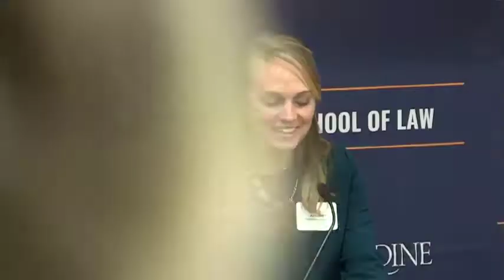Pepperdine Law Review Symposium: Opening Address, Michael McConnell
The United States Supreme Court has long been criticized for injecting politics into its decision-making.  Yet the recent events have cast this criticism into even starker relief.

But has the confirmation process become so dysfunctional and contentious because the Court itself has become unduly political?  Or has the Court become unduly political because of external political pressures?  Or has the Court remained faithful to the rule of law while political tempests attempt to threaten its independence as an institution of laws?  And if, for whatever reason, the Court has become unduly political, what reforms might best address this problem?  At this symposium, renowned legal scholars and past and present judges will explore these questions, which remain critical to maintaining a proper separation of powers in our constitutional system.

We hope you can join us for this important and exciting debate that will feature lead presenters Professor Akhil Amar, Yale Law School, Dean Erwin Chemerinsky, University of California, Irvine School of Law, Professor Michael McConnell, Stanford Law School, The Honorable Richard Posner, US Court of Appeals for the Seventh Circuit, and Professor Mark Tushnet, Harvard Law School.  Other distinguished panelists who will be discussing these questions include:

·      Ian Bartrum, UNLV William S. Boyd School of Law
·      Ariel Bendor, Bar-Ilan University Faculty of Law
·      Rebecca Brown, USC Gould School of Law
·      Aaron Bryant, University of Cincinnati College of Law
·     Jennifer Chacon, University of California, Irvine School of Law
·     Stephen Feldman, University of Wyoming College of Law
·      Paul Finkelman, University of Pittsburgh School of Law
·      Richard Friedman, University of Michigan School of Law
·      Warren Grimes, Southwestern Law School
·      Simona Grossi, Loyola Law School, Los Angeles
·      Craig Jackson, Texas Southern University Marshall School of Law
·      Anthony Johnstone, University of Montana Blewett School of Law
·      Josh Kastenberg, University of New Mexico School of Law
·      Ambassador Douglas Kmiec, Pepperdine University School of Law
·      Bruce Ledewitz, Duquesne University School of Law
·      Jason Mazzone, University of Illinois at Urbana–Champaign College of Law
·      David Orentlicher, Indiana University McKinney School of Law
·      Robert Pushaw, Pepperdine University School of Law
·      Eric Segall, Georgia State University College of Law
·      Joshua Segev, Netanya Academic College School of Law and Bar-Ilan University Faculty of Law
·      Dean Deanell Tacha, Pepperdine University School of Law
·      Rick Tepker, University of Oklahoma College of Law